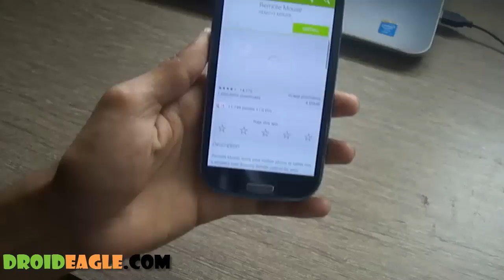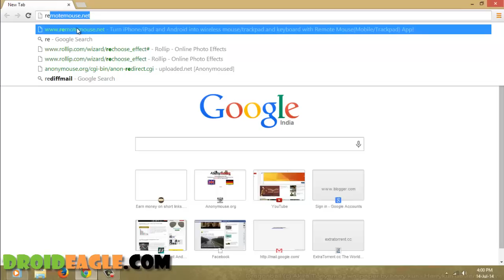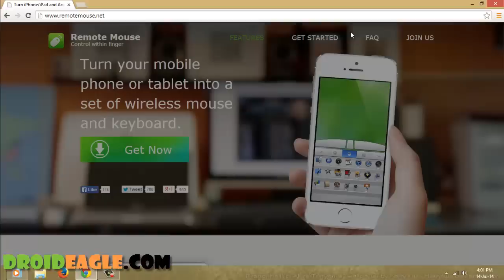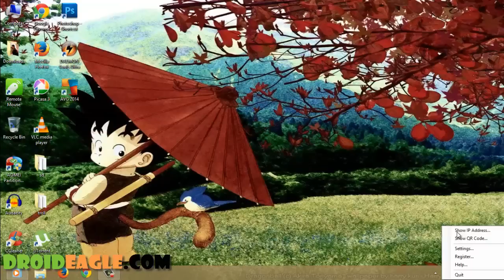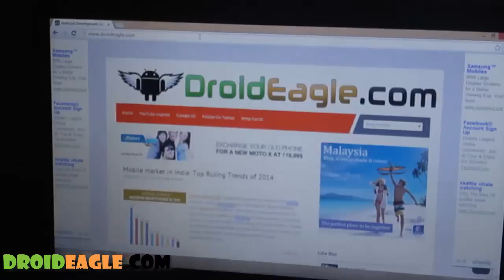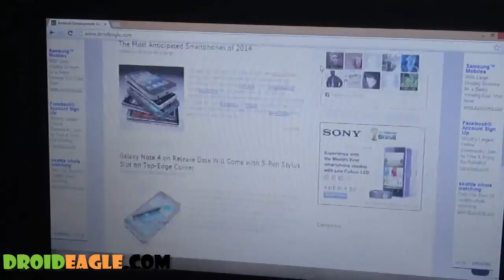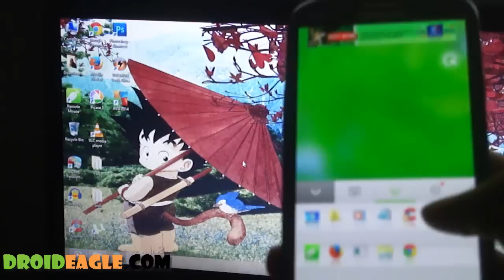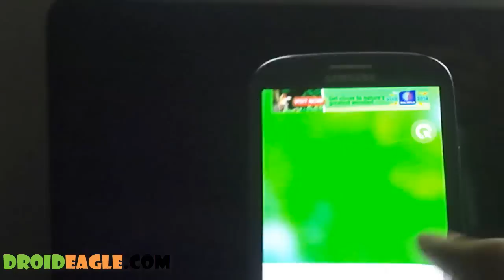How To Use Android Phone As Wireless Mouse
Note:- This will only work if you have wireless connection that connects this both devices

In this video I'll show you how to use your android device as wireless mouse ...with an simple app called remote mouse and believe me it works pretty well.

Downloads;

It also works for other phones (windows,iphone)